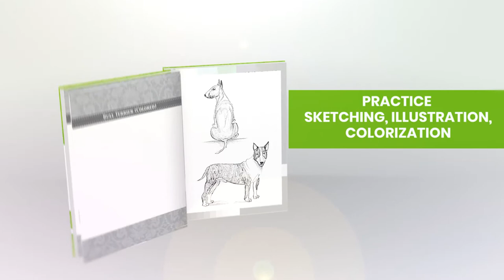Terrier Breeds Coloring Companion Book: Dog Breeds Pet Fashion Illustration set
Coloring Companion Books to Dog Breeds Pet Fashion Illustration Encyclopedia

Did you know membership to International Association of Pet Fashion Professionals is FREE?

Fill out the form and get a fabulous swag bag of goodies!